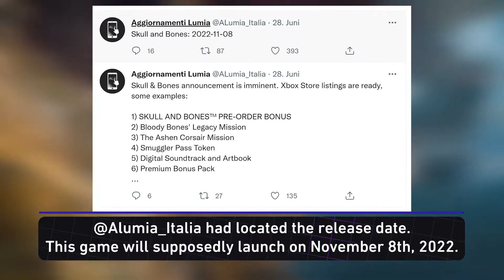Skull & Bones: Release Date, Latest News & Leaks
After numerous delays, Skull &amp; Bones looks to have an official release date after nearly ten years of development. There have been multiple changes made to Skull &amp; Bones since the game was originally announced in 2017, and we're here to break those changes down for you!